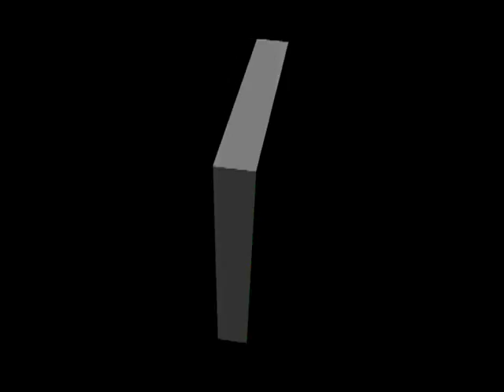Isabel de la Trinidad su mensaje 04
Beata Isabel de la Trinidad, su mensaje. Celebración: 8 de noviembre.

Isabel Catez Rolland, hija de Francisco José y de María, nació en el campo militar de Avor, diócesis de Bourges (Francia) el 18 de Julio de 1880.

Desde su más tierna edad se distinguió por su temperamento apasionado de mal carácter y de una sensibilidad exquisita. Cuando contaba siete años, perdió a su padre, lo que fue causa de su "conversión" y de su cambio de carácter como fruto de su vida de ascesis y oración.

Aunque tomaba parte en las fiestas y participaba en los compromisos sociales, fue siempre fiel a sus promesas bautismales. A los 14 años hizo voto de virginidad y a los 19 empezó a recibir las primeras gracias místicas.

Estaba dotada de gran talento musical y se ofreció a Dios como víctima por la salvación de Francia.

El 2 de enero de 1901, a los 21 años de edad, ingresaba en el convento carmelitano de Dijón, ciudad donde vivía con su familia. Isabel -que en el Carmelo se llamaría Sor Isabel de la Trinidad- se propuso como lema ser "Alabanza de gloria de la Santísima Trinidad" y crecer de día en día "en la carrera del amor a los Tres".

Vistió el hábito el 8 de diciembre de 1902 y el 11 de noviembre de 1903 saltaba de gozo al emitir sus votos religiosos en la Orden del Carmen, a la que amaba con toda su alma.

Con su vida y su doctrina -breve pero sólida- ha ejercido un gran influjo en la espiritualidad de nuestros días, debido, sobre todo, a su experiencia trinitaria. Preciosas son sus Elevaciones, Retiros, Notas Espirituales y sus Cartas. Adoradora auténtica en espíritu y en verdad, llevó una vida humilde, acrisolada por intensos sufrimientos físicos y morales, en alabanza de gloria de la Trinidad, huésped del alma, hallando en este misterio el cielo en la tierra y teniendo clara conciencia de que él constituía su carisma y su misión en la Iglesia.

Muere en camino de perfección el 9 de noviembre de 1906, a causa de una úlcera de estómago. Fue beatificada por el papa Juan Pablo II el 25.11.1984, fiesta de Cristo Rey.